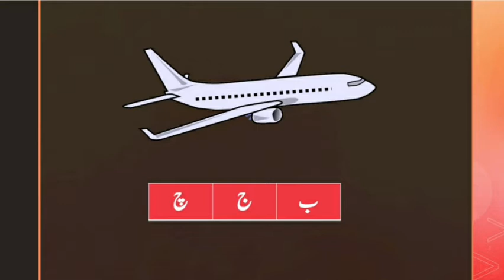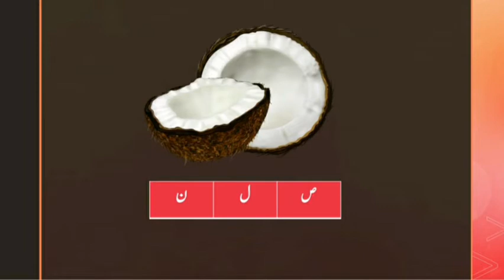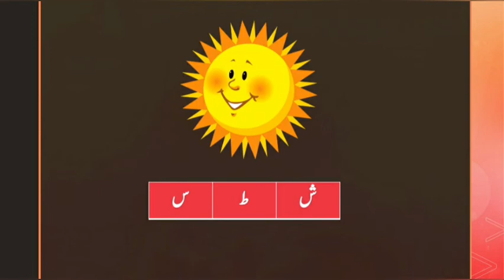FIRST LETTER OF THE GIVEN PICTURE( URDU) PART 1 FOR NURSERY AND KG..... LECTURE BY MS QURAT UL AIN